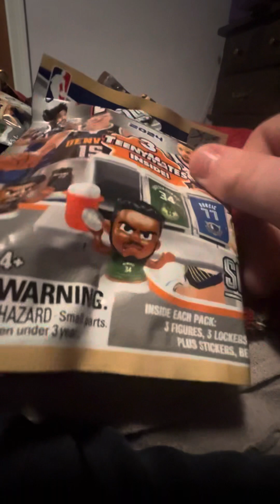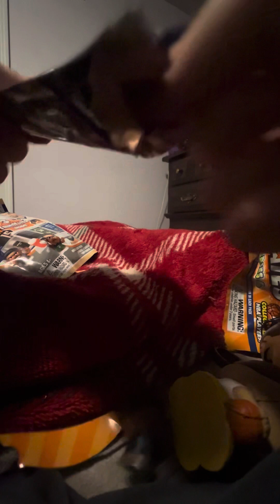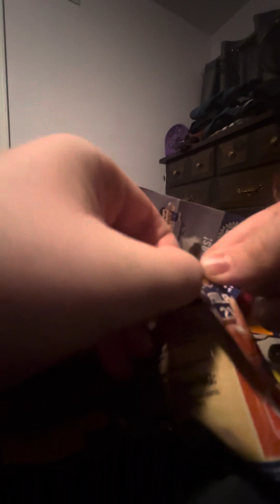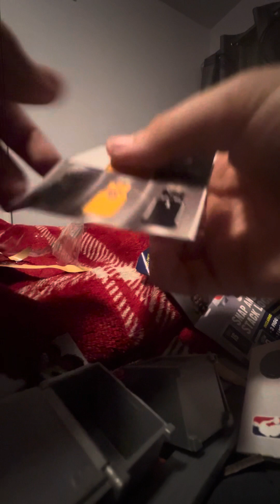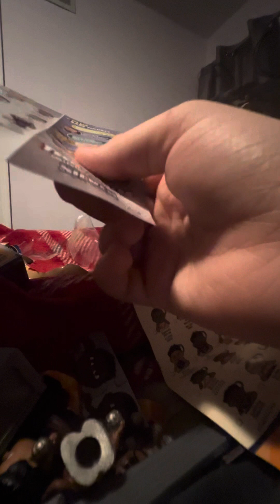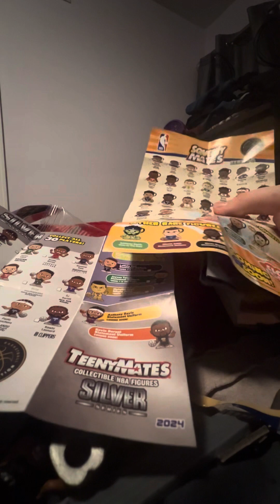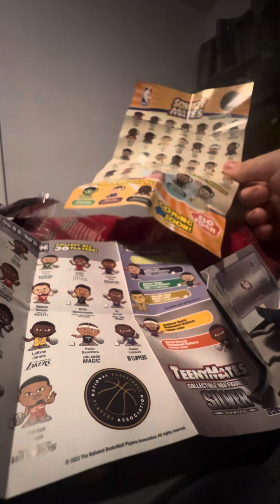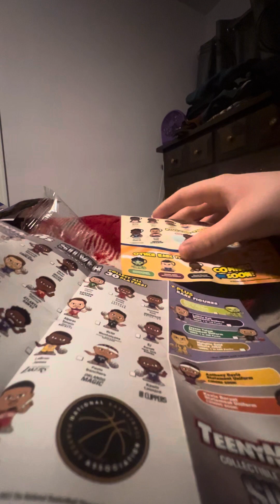Opening some NBA Teenymates and Squeezymates packs